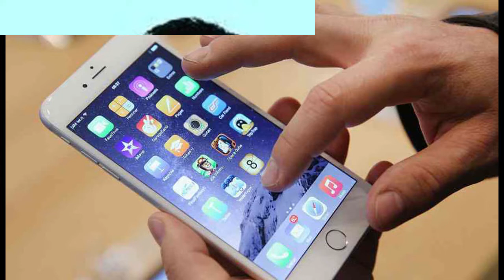Kecanduan Media Sosial, Seorang Wanita Dicekik Suaminya Hingga Tewas